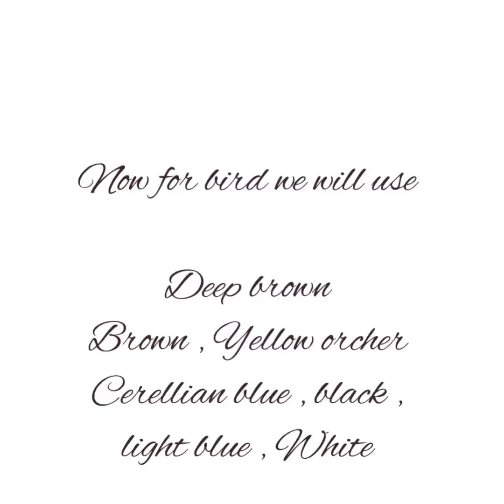How to draw a bird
This is a oil pastels art where you will be learning textures and colour mixing as we will be covering a fruit , bird , leaves and background .